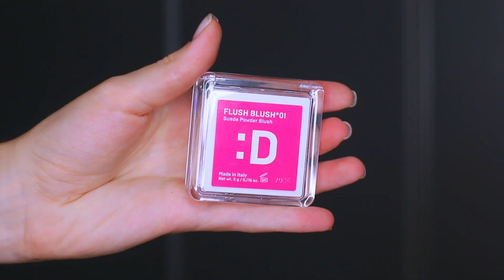Косметика, за которую не стыдно: Darling, Romanovamakeup, Manly pro, Influence beauty и др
АВГУСТ
+ чтобы ПОЛУЧИТЬ ДВОЙНЫЕ БОНУСЫ с каждой покупки напишите мне номер телефона, через который вы будете оформлять заказ и я добавлю вас как визажист в свою программу за минуту
это бесплатно 🔥

Можете вбить номер моей карты при оформлении заказа и получить максимальную Бриллиантовую скидку

Попробуйте ещё:
ppnx200 - минус 200 рублей
и gomobile (при заказе через приложение)

В том числе на косметику DON'T TOUCH MY SKIN
(у них бомбические увлажняющие кремы)

Купить в официальном аккаунте бренда в Инстаграм @by_avoevodina
Всегда помогут подскажут и отвечают быстро.
Отправляют почтой или сдэком.
До 17 августа

Палетка теней х ELKA Romanovamakeup  х ELKA Sexy Eyeshadow Palette
Тональный крем LUXVISAGE skin evolution soft matte blur effect

► Музыкальное сопровождение
squarednester